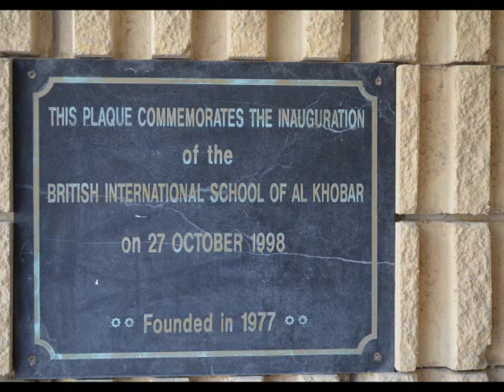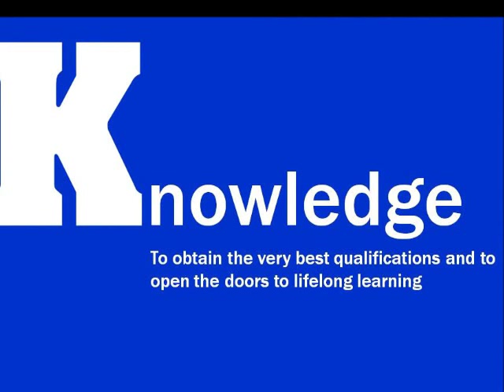The British International School Al-Khobar